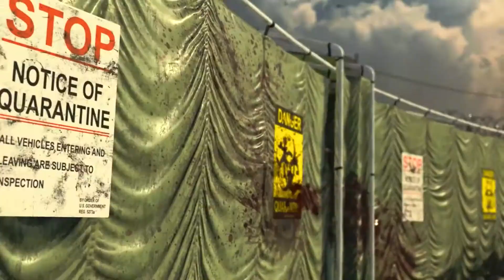Thank You Zombies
*Hey guys I'm Boomsauce*

*Please take time to smash the LIKE Button*

*Please click on the bell icon to stay up to date*